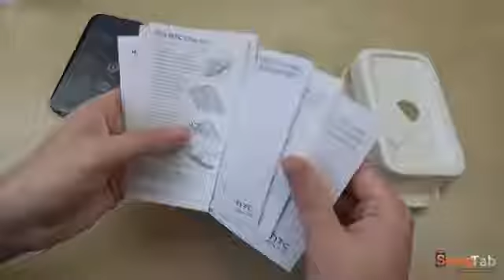Unboxing HTC One SV HD 104